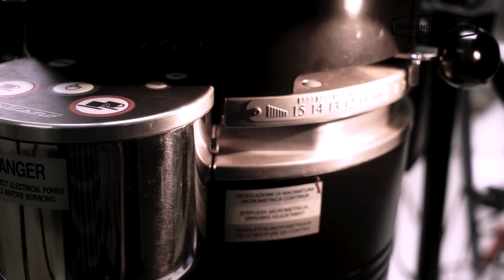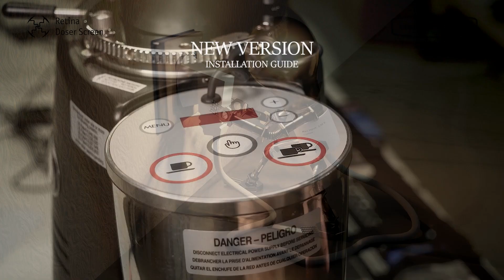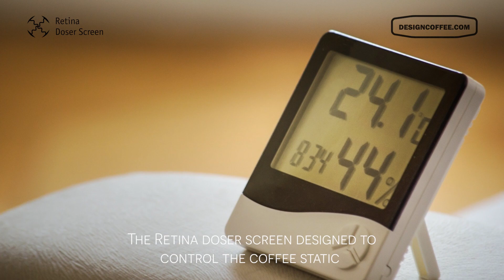[비다스테크] 레티나 도저스크린▤ Doser screen for Mazzer grinder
Build your coffee!
안녕하세요 디자인커피입니다 :)
디자인커피는 비다스테크의 브랜드예요💁🏻‍♀️
이번 영상에서는 커피 머신의 추출 성능을 개선하기 위해 비다스테크에서 직접 설계한 부품인 ‘레티나 시리즈’ 제품을 소개할 거예요
최상의 에스프레소 추출을 위해서는 그라인딩 과정뿐만 아니라 분쇄된 커피가 어떠한 상태로 포타필터에 담기는지도 중요해요
자 그럼 메저 그라인더에 잘 맞게 제작한 비다스테크의 '레티나 도저 스크린'을 소개해 드릴게요▤

⚙신형과 구형의 차이점
메저 그라인더의 신형과 구형 모델에 따라 도저 스크린이 장착되는 토출구의 구조적 차이가 있어요!
영상을 보시고 사용하시는 모델에 따라 T 스티커를 알맞게 붙여주세요💁🏻‍♀️

☕사용하는 커피의 배전도에 따라 날림 현상과 뭉침 현상 등의 각기 다른 차이가 나타날 수 있어요
레티나 메저 도저 스크린의 네 가지 디자인 특징을 고려하여 나의 커피에 맞는 추출 레시피를 잡아보아요🙆🏻‍♀️

자막 영어 번역을 도와주신 이나라님 감사합니다🙇🏻‍♀️

0:30 도저 스크린이란?
0:44 강배전과 약배전에 따른 도저 스크린의 선택
1:01 네가지 타입의 도저 스크린 디자인 원리
1:07 리니어 특징
1:12 윈드 특징
1:18 웨이브 특징
1:23 프랙탈 특징
1:30 메저 신형 그라인더 도저 스크린 설치 방법
2:07 메저 구형 그라인더 도저 스크린 설치 방법

*레티나 도저 스크린 – 리니어, 윈드, 웨이브, 프랙탈